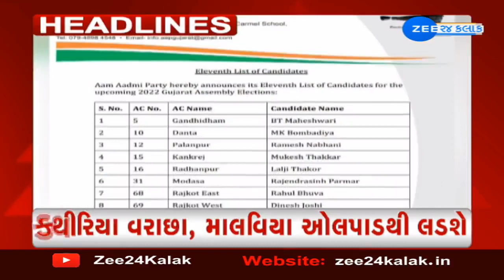ZEE 24 Kalak Headlines @ 1 PM: 7/11/2022 | Zee News